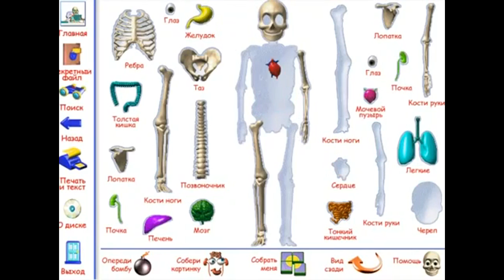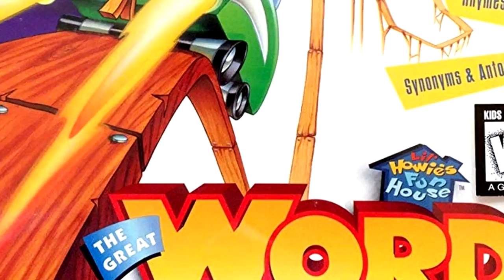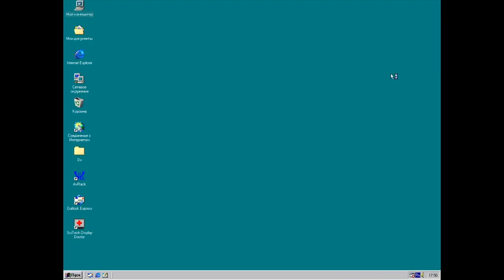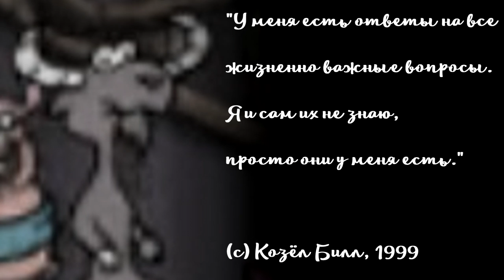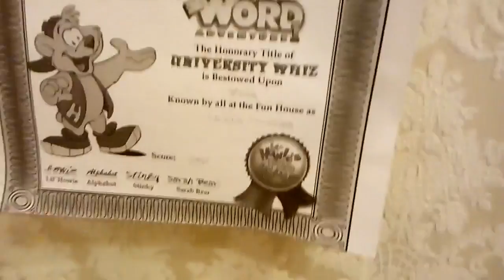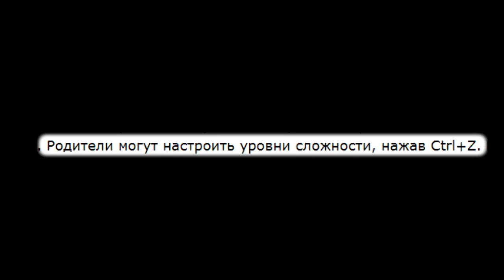МИР СЛОВ (PC, 1996) - MechaShadowREV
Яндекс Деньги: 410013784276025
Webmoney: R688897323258